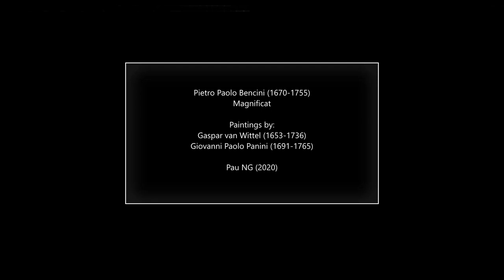Pietro Paolo Bencini (1668-1755) - Magnificat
Composer: Pietro Paolo Bencini (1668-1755)
Work: Magnificat
Performers: Ensemble Vocal de Pochе; Ensemble L'Armοniа dеgli Affеtti;
Alessаndrο Urbаnο (direction)

Painting: Gaspar van Wittel (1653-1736) - Roma, Piazza della Bocca della Verita' with Santa Maria in Cosmedin and the Temple of Hercules Victor
Painting: Giovanni Paolo Panini (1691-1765) - Roma, view of Saint Peter's Square

Pietro Paolo Bencini
(Roma?, 1668 - Roma, 6 July 1755)

Italian composer. In 1690 he appeared for the first time at the general assembly of the Compagnia dei Musici di Roma, when he would have been between 18 and 20 years old. Several copies of his cantatas are dated 1696 and the libretto of his Latin oratorio, Susanna a propheta Daniele vindicata, for the Arcicon fraternita del SS Crocifisso, was published in 1698. L'innocenza protetta, his first oratorio in Italian, was composed for the brotherhood of Florentines in Rome in 1700. In 1702 Crescimbeni included Bencini among the most celebrated musicians in Rome, suggesting that the few works that survive from before this date represent only a small part of his output. In 1703 he was appointed maestro di cappella of the German church of Maria dell'anima (the church did not maintain a regular cappella so he only worked there on feast days). It was probably during this period that Bencini was noticed by the ambassadors of the emperor, for whom he later worked. On 28 May 1705 he was appointed assistant to Giovanni Bicilli, who had been maestro di cappella of S Maria in Vallicella since 1648. The death of Bicilli in October 1705 left Bencini in sole charge. From 1703 he took part in the tour of the maestri di cappella, organized by the Compagnia dei Musicisti. He was elected guardian of the company in September 1706, 1707, 1712 and 1715, serving for a year each time. In January 1727 he succeeded G.O. Pitoni as maestro di cappella of S Lorenzo in Damaso. When Pitoni died he also succeeded him as maestro of the Cappella Giulia at S Pietro on 1 February 1743. In 1749 the chapter of S Pietro appointed Niccolò Jommelli as Bencini's assistant. When Jommelli left Rome in 1752 he was replaced by G.B. Costanzi, who succeeded Bencini after his death. Bencini's sacred music, despite its apparent simplicity, is characterized by an elegant vocality much appreciated by singers. The vast majority of his liturgical music survives in the Vatican archives and seems to have been written before his appointment at S Pietro. Although some solo arias, particularly in the psalms, contain sections in the galant style, he remained faithful to Baroque canons. His music was still in use at S Pietro at the beginning of the 19th century. The few surviving compositions which set Italian texts reveal a composer full of melodic inspiration, although he seems to have been rather timid in developing it.